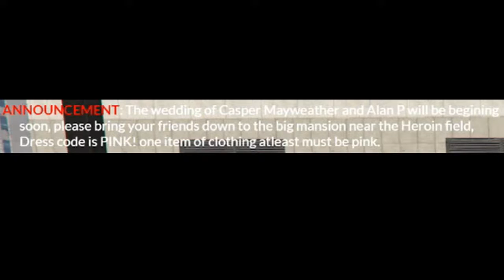Carter Part Two - A GTA RP Movie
This is the conclusion to the story of two of my RP characters, Carter Briggs and Calvin Winters. After Carter was called for help by Calvin in his final moments, he was pursued by a group of Calvin's old friends, turned adversaries. Carter tries to make it as a news reporter in Los Santos, but will he be deterred by the constant threat on his life?

Filmed and Edited By Natjam2

This is an UNSCRIPTED roleplay filmed on the "PhoenixRP" server.